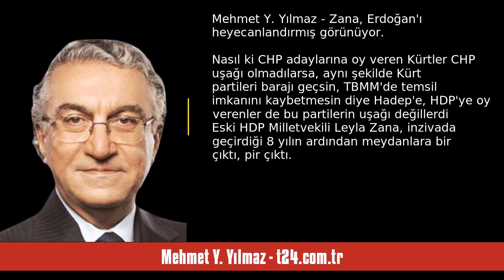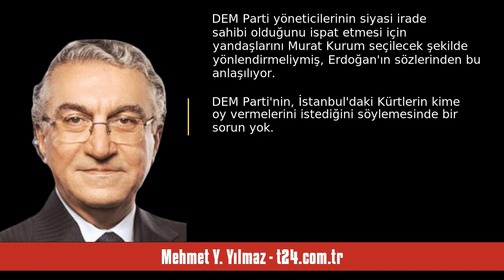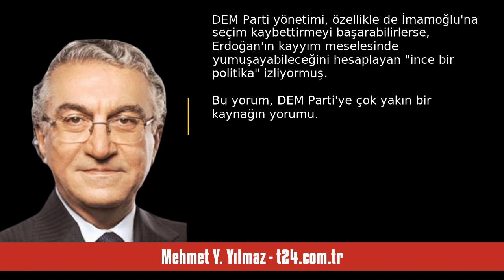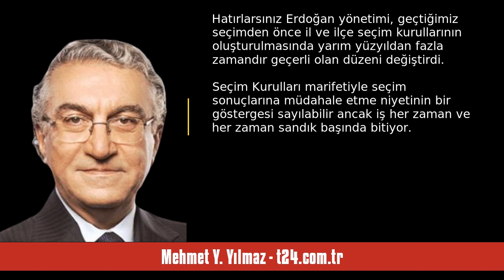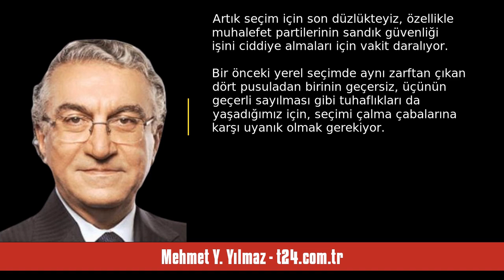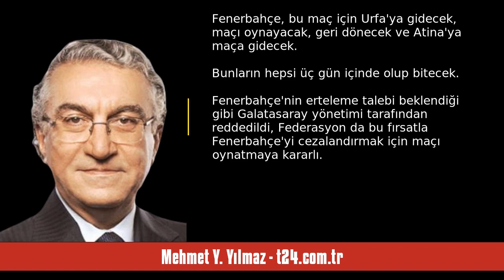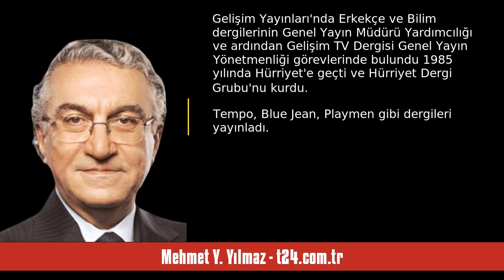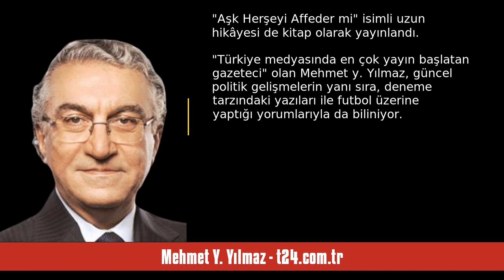MEHMET Y. YILMAZ: ZANA, ERDOĞAN'I HEYECANLANDIRMIŞ GÖRÜNÜYOR - SESLİ KÖŞE YAZISI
Mehmet Y. Yılmaz - t24.com.tr - Zana, Erdoğan'ı heyecanlandırmış görünüyor - 26 Mart 2024 tarihli yazısının seslendirmesi

"Nasıl ki CHP adaylarına oy veren Kürtler CHP uşağı olmadılarsa, aynı şekilde Kürt partileri barajı geçsin, TBMM'de temsil imkanını kaybetmesin diye Hadep'e, HDP'ye oy verenler de bu partilerin uşağı değillerdi

Eski HDP Milletvekili Leyla Zana, inzivada geçirdiği 8 yılın ardından meydanlara bir çıktı, pir çıktı.

Önceki gün Urfa ilçelerindeydi. Siverek'te 90'lı yıllarda adına yapılan "Biji biji her biji xwuşka Leyla her biji" (Yaşa Leyla abla) şarkısıyla karşılandı.

Diyarbakır'da "müjdeli haber. "